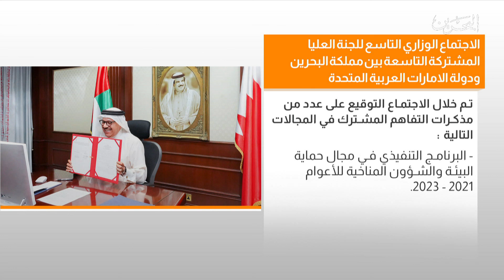البحرين مركز الأخبار :إنعقاد الإجتماع الوزاري التاسع للجنة العليا المشتركة التاسعة 07-03-2021